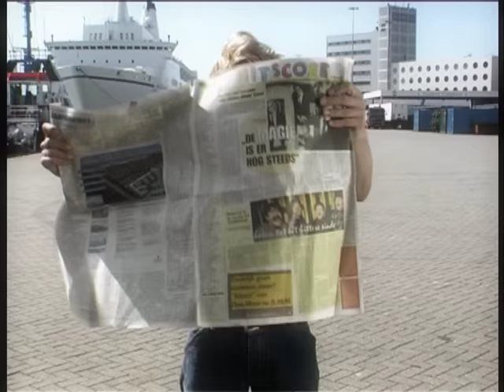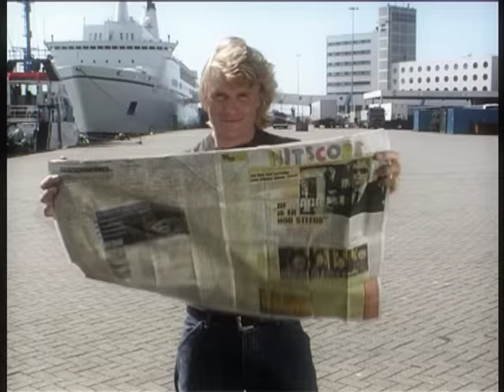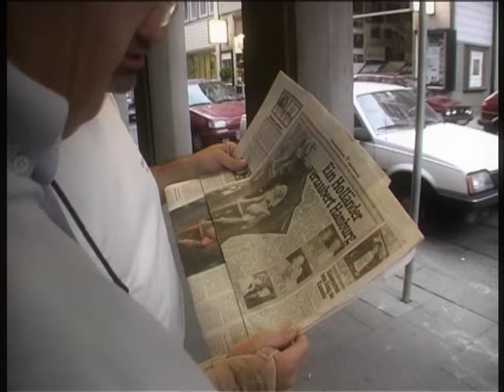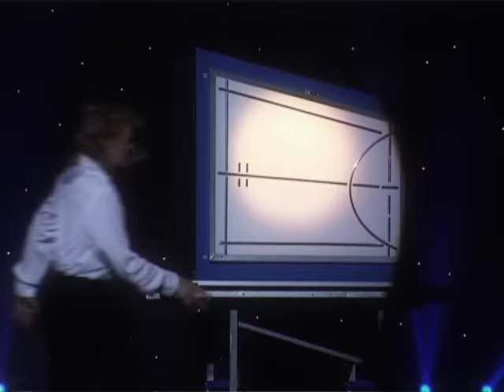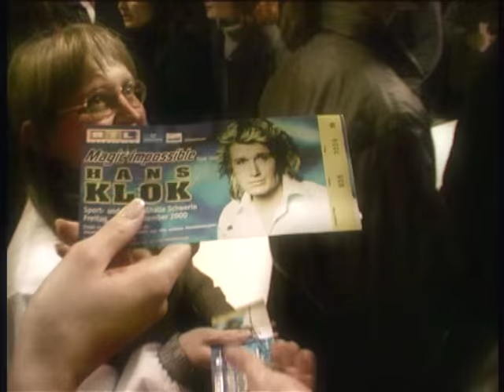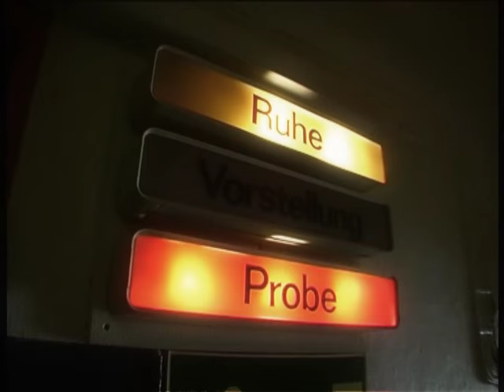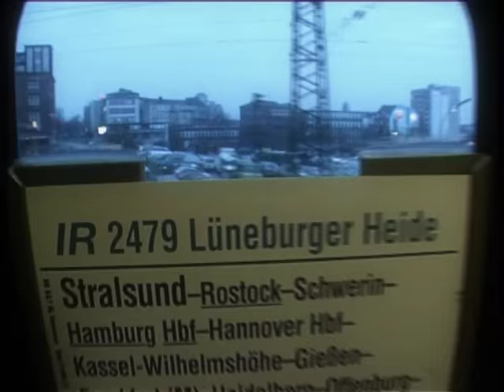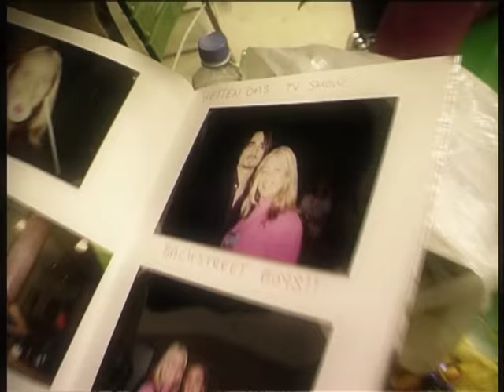Hans Klok, rock and roll magic